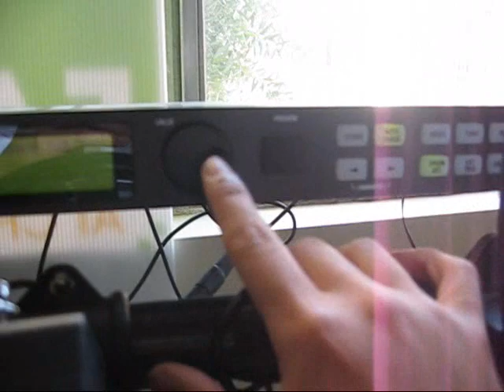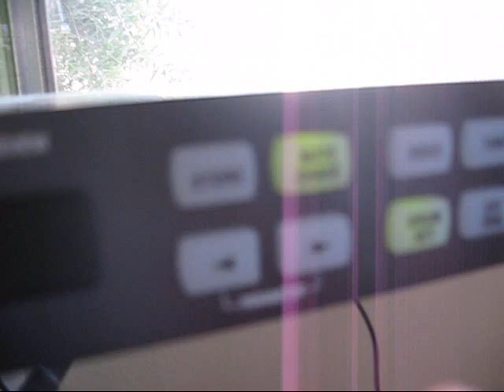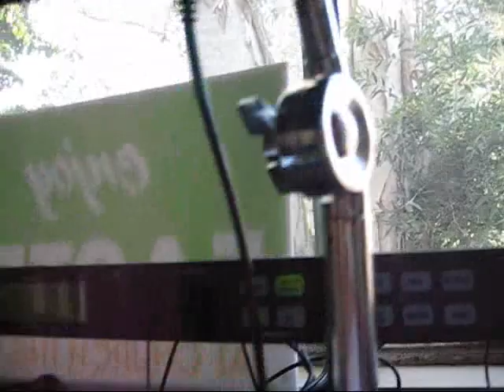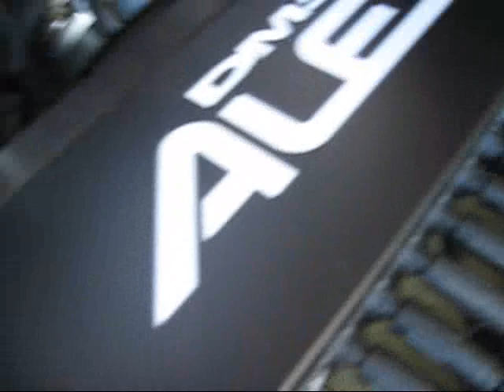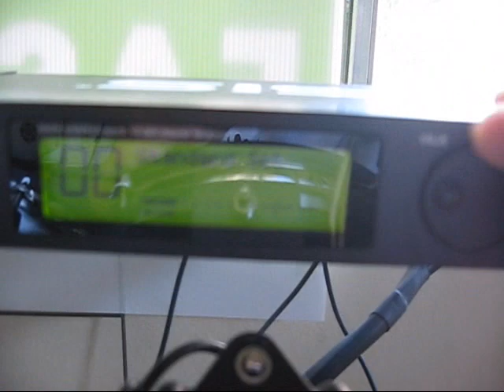Alesis DM5 Pro Kit Review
Alesis DM5 PRO Drum Kit REVIEW by Master555

Retail $599 + TAX

Cymbals can not be choked and are not dual zone.

This set does not come with a bass drum pedal.

I've upgraded to a ROland TD-9S set as of December 2009. It was about $500 more for a used set but it was much better. This set was pretty good for the price.